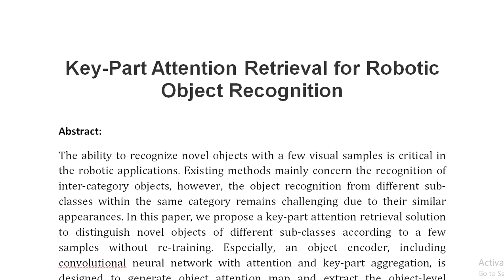Key Part Attention Retrieval for Robotic Object Recognition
IEEE PROJECTS 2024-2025 TITLE LIST

Support Including Packages
Complete Source Code
Complete Documentation
Complete Presentation Slides
Flow Diagram
Database File
Screenshots
Execution Procedure
Readme File
Video Tutorials
Supporting Software
Support Specialization
24/7 Support
Ticketing System
Voice Conference
Video On Demand
Remote Connectivity
Document Customization